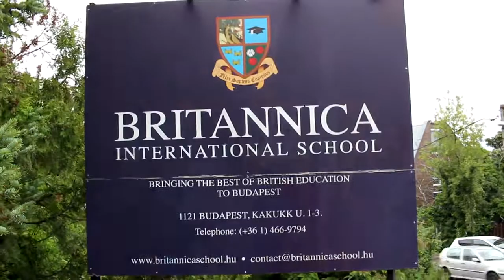ไปโรงเรียนวันสุดท้าย Bye Bye Year 5 Teme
ไปโรงเรียนวันสุดท้ายค่ะ Bye Bye Year 5 Teme เจอกันเทอมหน้ากับ Year 6

-วิธีสร้างช่อง Youtube สร้างรายได้จาก Youtube
-ตั้งค่ากฏไหม่ ช่องเด็กและช่องอื่นๆ

🌴กดไลท์ กดเเชร์ เพื่อเป็นกำลังให้ฟ้าใสด้วยนะคะ